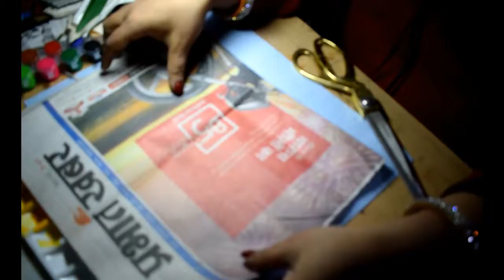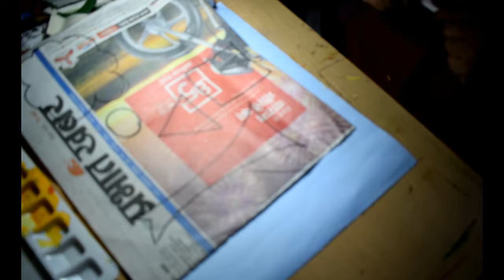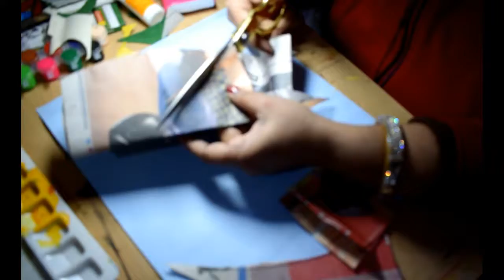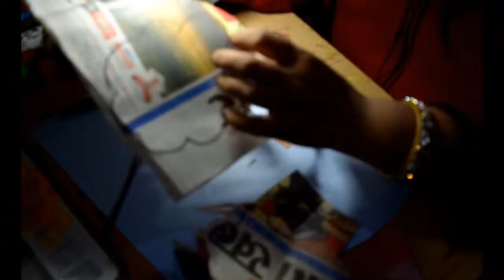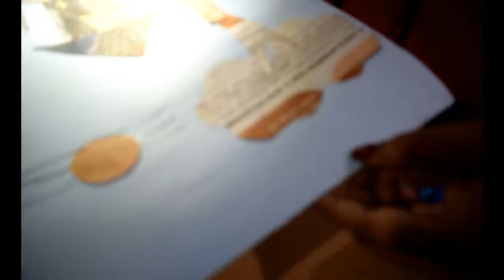Art craft with newspaper